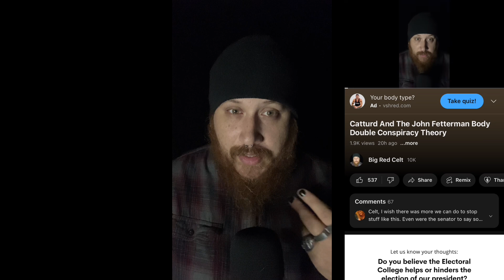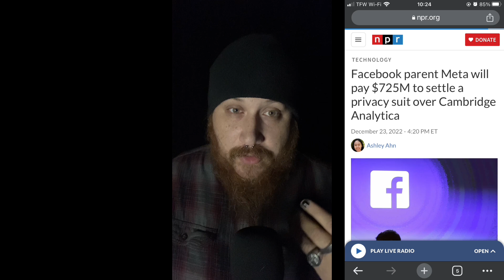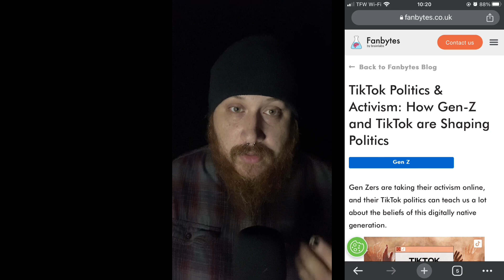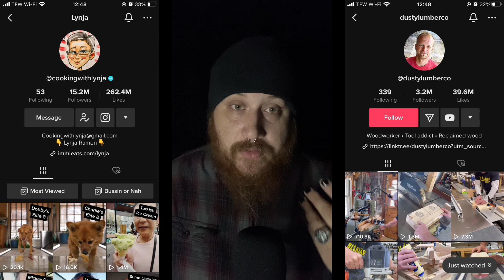The TikTok Congressional Hearing And The Proposed Ban